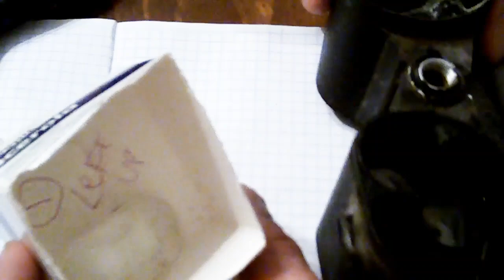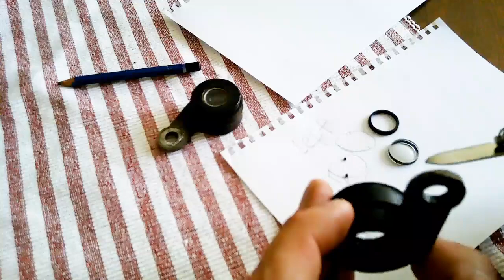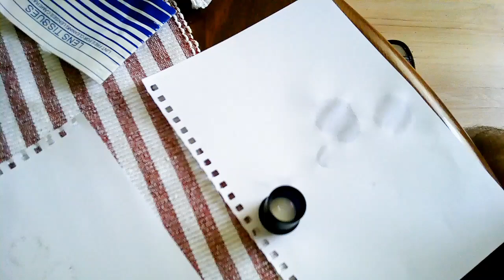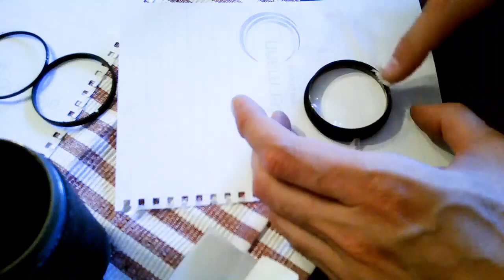Disassemble and clean: Dioptex binoculars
Dioptex 15x50 80 / 1000m binoculars have undergone amateur cleaning in home conditions. It was molded, flooded, covered with dust and sediment. The cleaning used was: isopropyl alcohol, solvent, soap, lens cleaning fluid, NO! copper grease!!!
I made a mistake! Copper grease cannot be used on aluminum components! Copper corrodes aluminum! .butaprene adhesive for roughened gums and lining. In the background, music recorded from the loudspeakers: Mike Oldfield, Blizzard and Scorpions. Recorded: Philips HD camera.
Lornetka Dioptex 15x50 80/1000m, przeszła amatorskie czyszczenie w domowych warunkach. Byłą zagrzybiona, zalana pokryta kurzem i osadem. Do czyszczenia użyto: alkoholu izopropylowego, rozpuszczalnika, mydła, płynu do czyszczenia soczewek, smaru miedziowego -  I TO BYŁ BŁĄD MIEDZ KORODUJE ALUMINIUM!!! , kleju butapren do zmurszałych gum i podklejenia okładzin. W tle muzyka nagrana z głośnika: Mike Oldfield, Blizzard i Scorpions. Nagrywano : Kamera HD Philips.